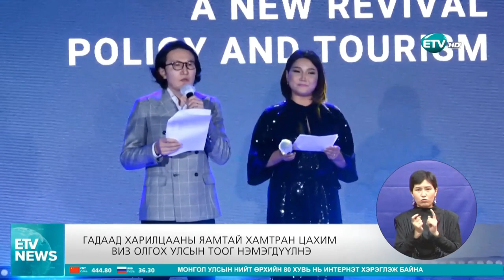БОАЖ:Монгол Улсад суугаа Элчин сайд болон ОУБ-ын суурин төлөөлөгчидтэй уулзалт зохион байгуулав